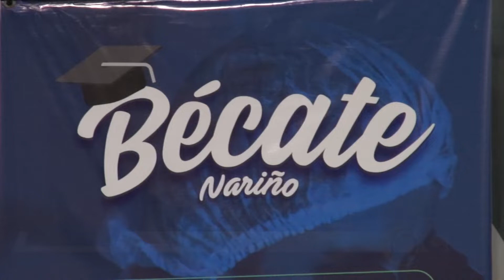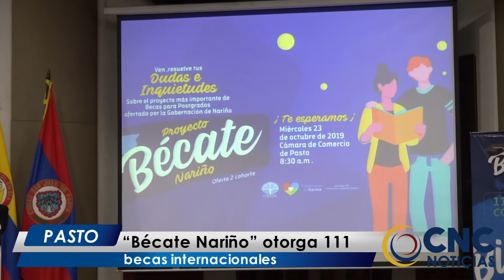CNC Noticias Pasto - "Bécate Nariño" otorga 111 becas Internacionales